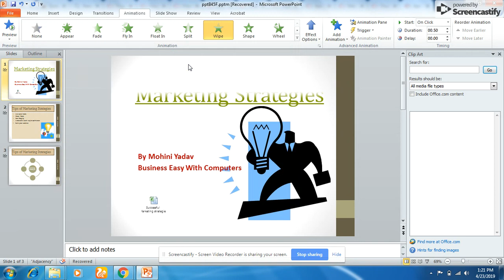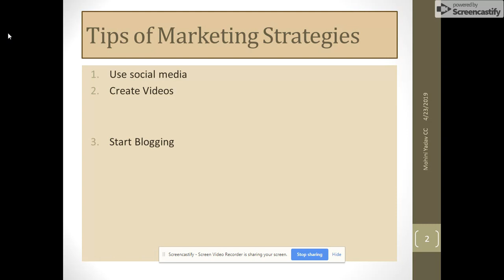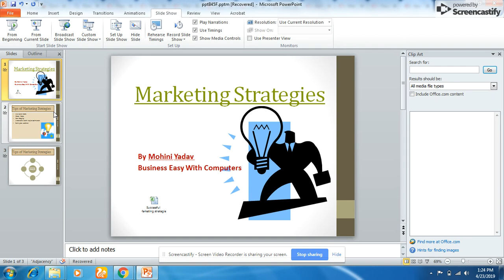How to make presentations? (हिंदी में - Part 3) Transitions and Animations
Hi all, I have created 3 videos on basic elements of PowerPoint 2010. It is a request to see all the videos in the order only. सभी वीडियो हिंदी में हैं|